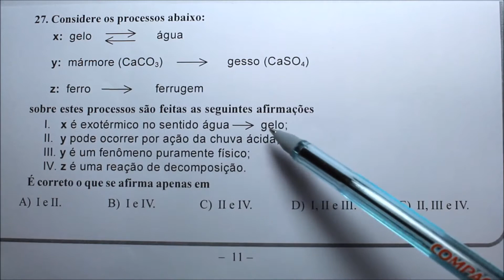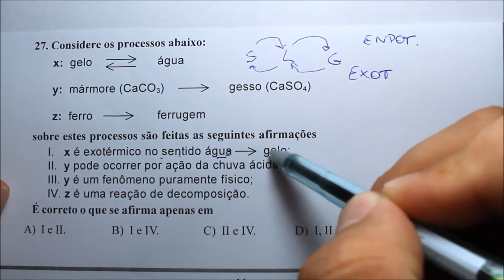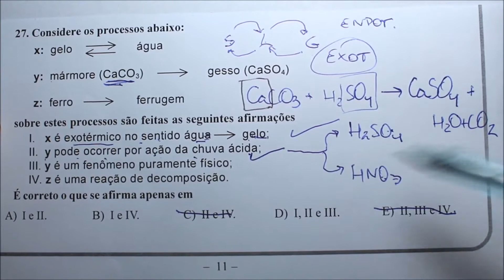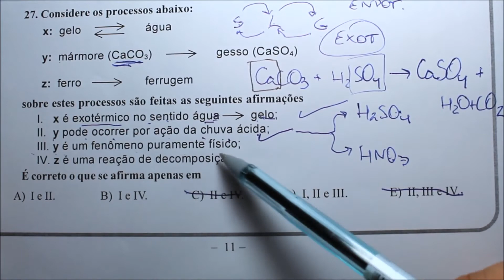EsPCEx 2003 | Tema: REAÇÃO, TRANSFORMAÇÃO E ENERGIA | Questão 27 (Química)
Considere os processos abaixo:
x: gelo --- água
y: mármore (CaCO3) --- gesso (CaSO4)
z: ferro --- ferrugem
sobre estes processos são feitas as seguintes afirmações
I.  x é exotérmico no sentido água gelo;
II.  y pode ocorrer por ação da chuva ácida;
III. y é um fenômeno puramente físico;
IV. z é uma reação de decomposição.
É correto o que se afirma apenas em